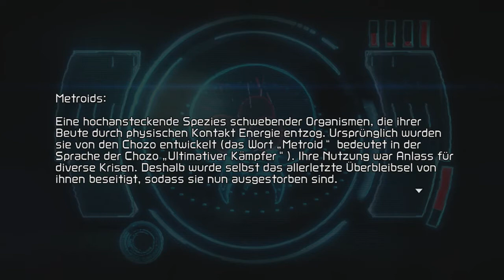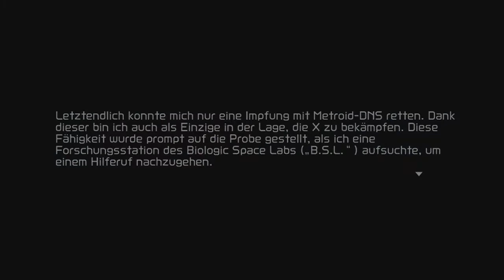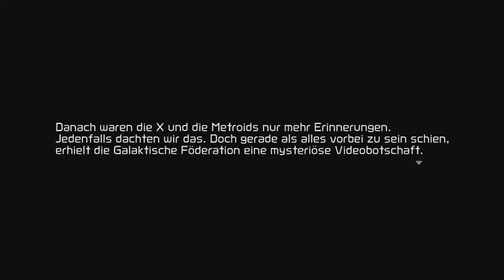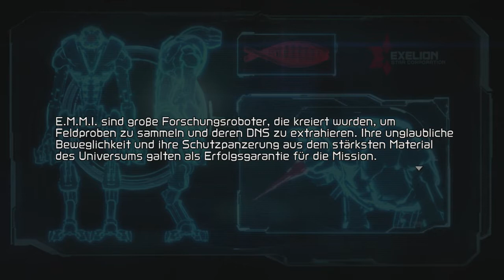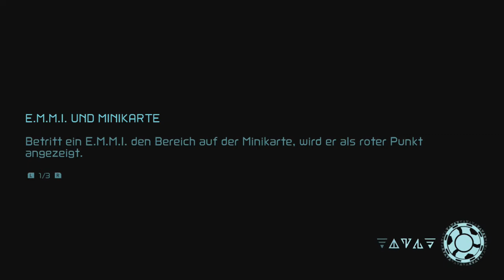[01] Nach den Ereignissen von Metroid Fusion || METROID DREAD (Blind) - Let's Play